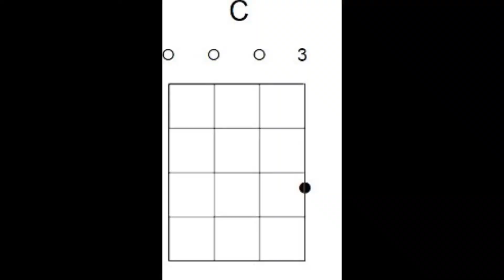UKELAUDY's Lang zal ze leven 2021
C + F +G7